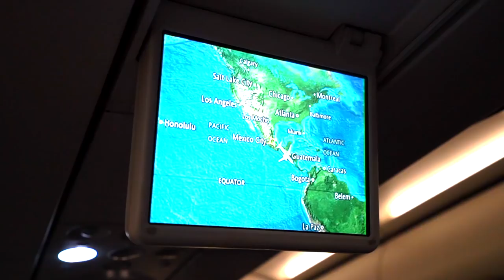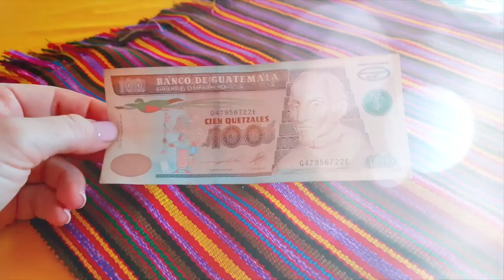APRENDIENDO GROSERIAS GUATEMALTECAS ★ Ale Ivanova en GUATEMALA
Ivanovers,

Les quiero compartir este vlog de Guatemala en el que conocí la Ciudad de Guatemala, probé la comida local, aprendí las palabras chapínas y las groserias guatemaltecas.

Y este era el video que estaba subiendo desde la alberca (que por cierto es piscina en el guatemalteco)

♥ Sanpchat. @Ale Ivanova

3. That Day by Joakim Karud

4. Before I Sleep by Muciojad